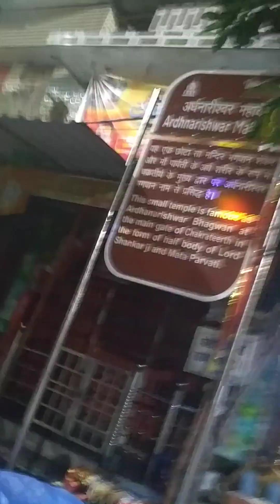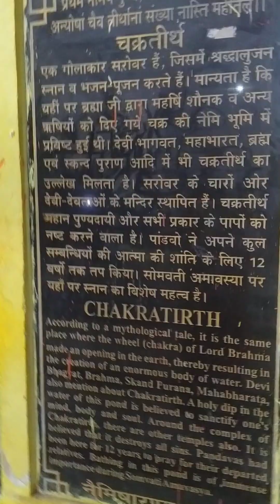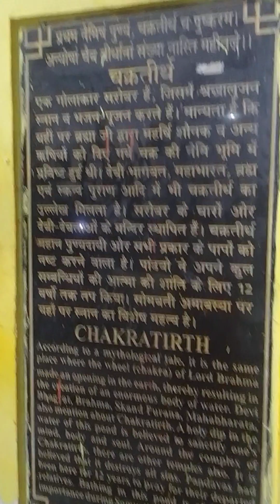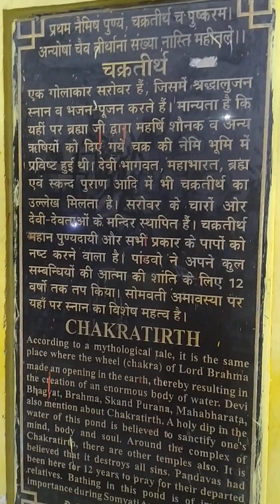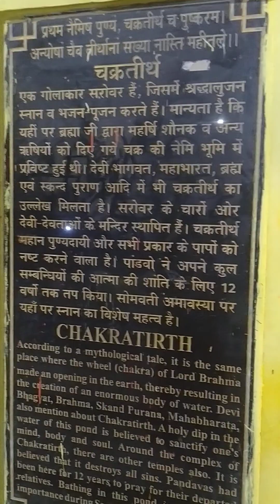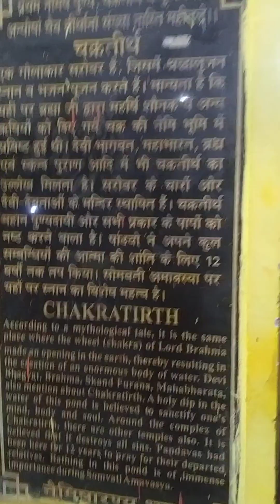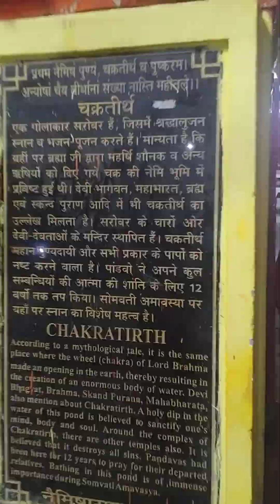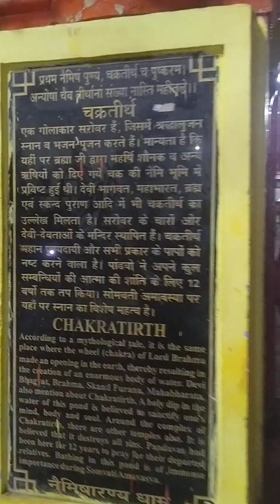AWGP@48th अक्टूबर९@महालया११ नैमिष धाम श्रीचक्रतीर्थ सायं आरती दर्शन